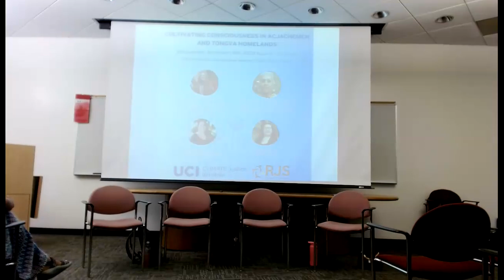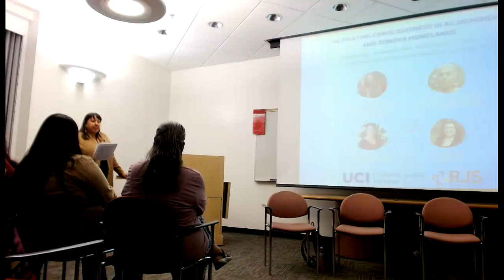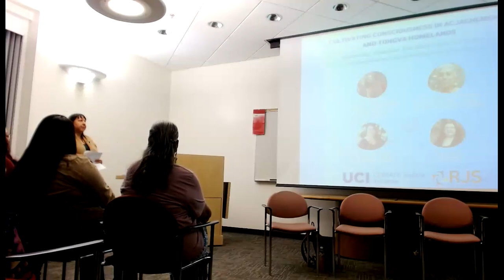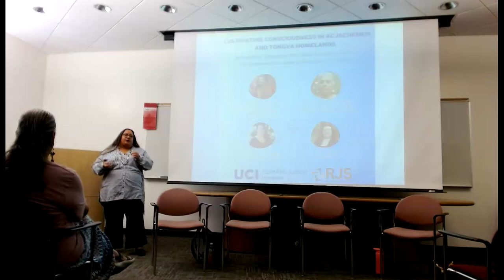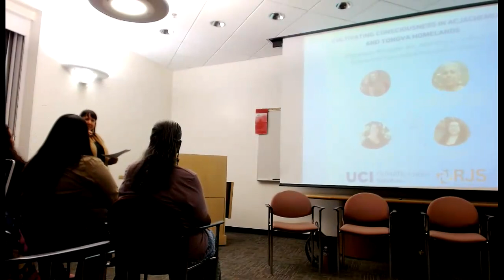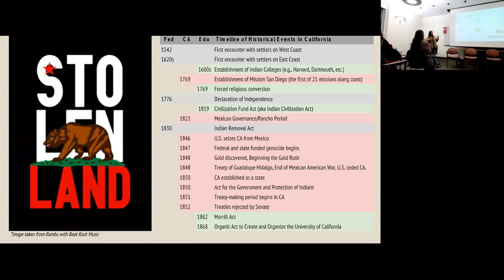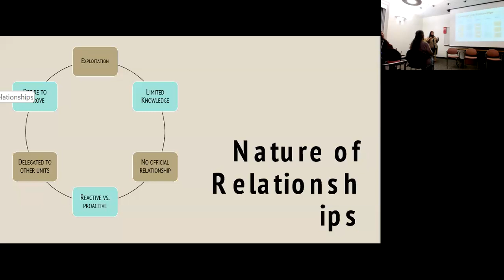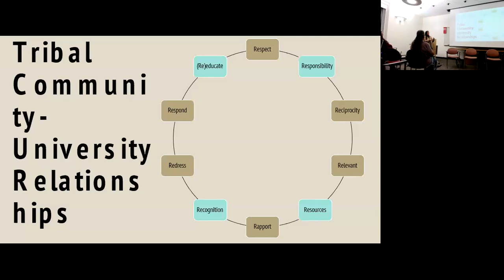Cultivating Consciousness in Acjachemen & Tongva Homelands